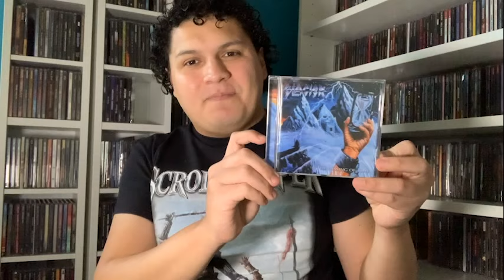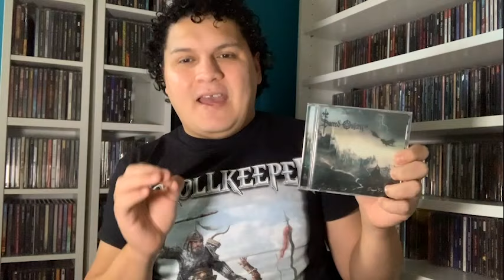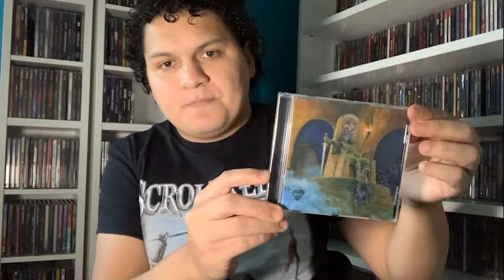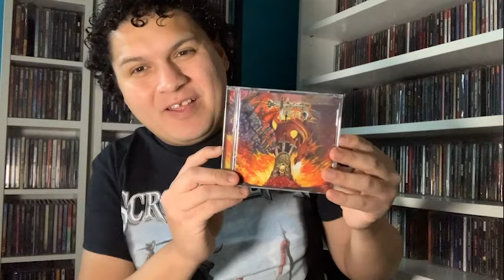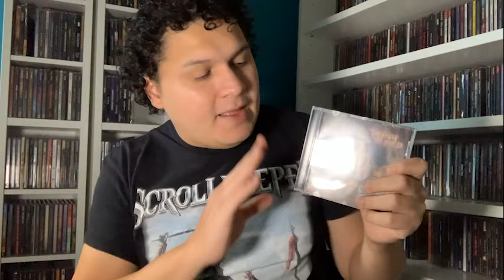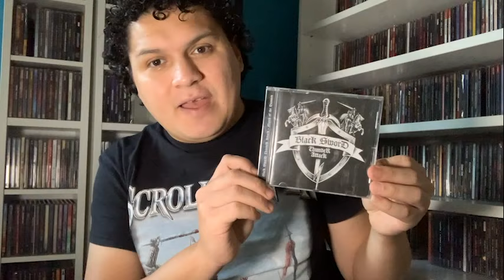Metal Maibox #46 - No Remorse Records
On this episode of the Metal Mailbox I'll be showing some records I got from No Remorse Records on three different occasions. The first one was when I visited the No Remorse store during the Up The Hammers festival, which unfortunately didn't take place due to the pandemic. The other two were a few months ago and just last week when they released some of the best comebacks of 2020 and new albums by promising bands.